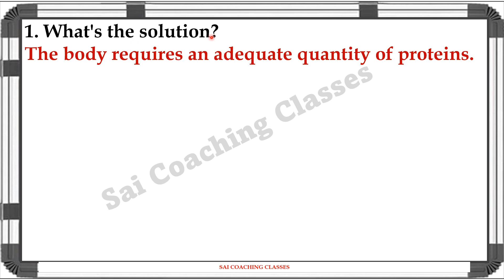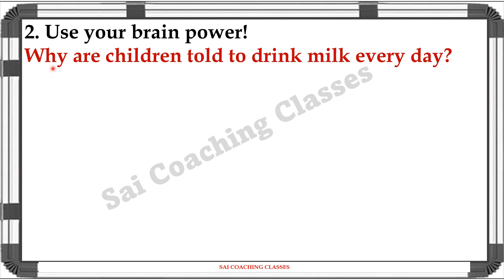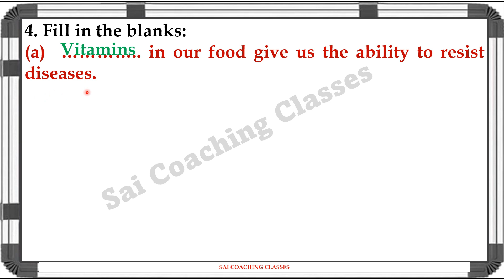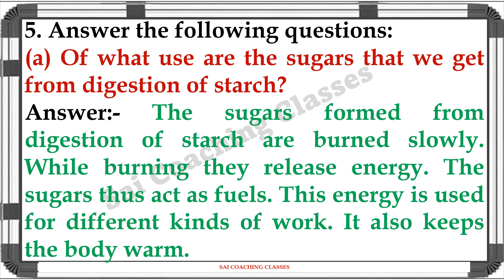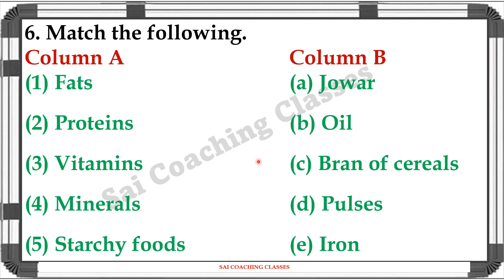5th Class | Evs 1 | Chapter 19 | Constituents of food | Questions Answers Maharashtra state board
5th Std Evs 1 Chapter 19 Environmental Balance questions answers Maharashtra state board Exercises, class 5 evs 1 Chapter 19 Constituents of food questions answers exercise, maharashtra board  @saicoachingclasses-Raj